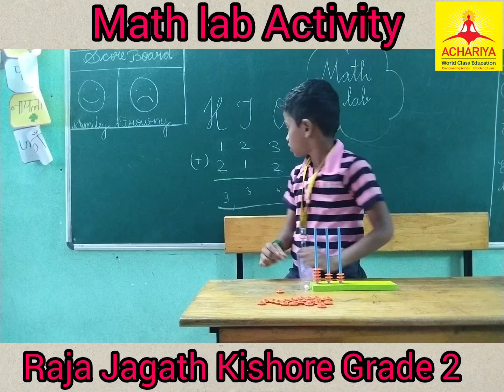Math lab Activity RAJA JAGATH KISHORE GRADE 2